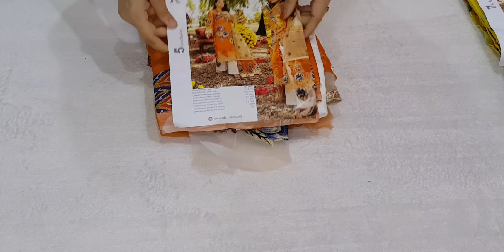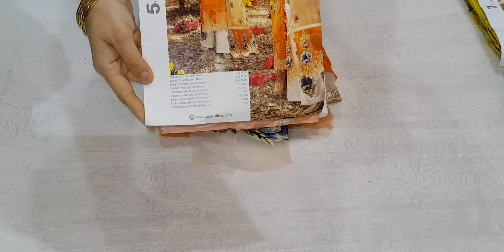Adan Libas La Rose Lawn Partywear Suits!!Original Pakistani Dresses!!Trendy Boutique By Nayla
for order DM on whatsapp-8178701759